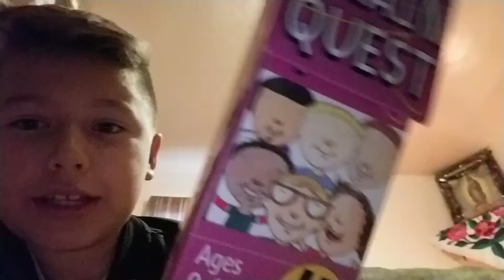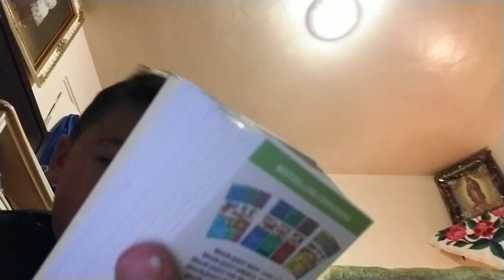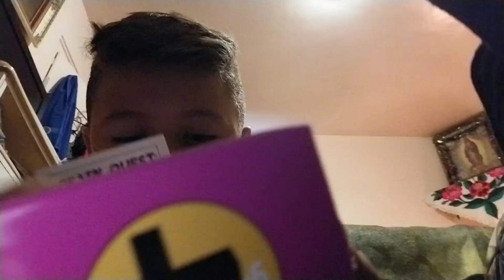December 25, 2019